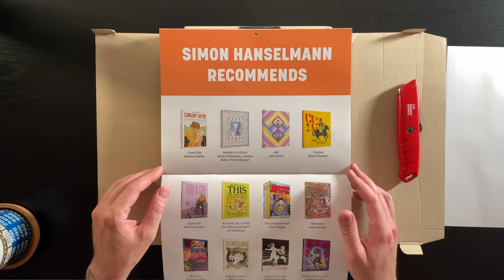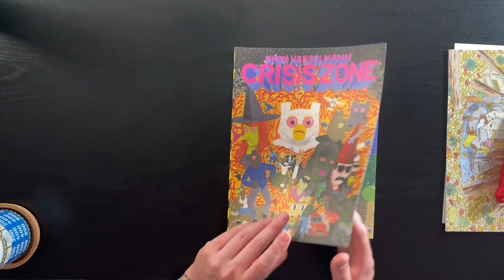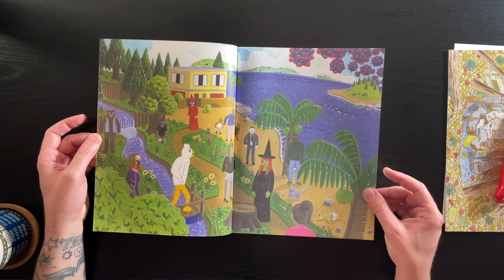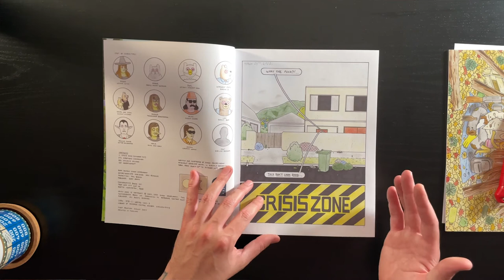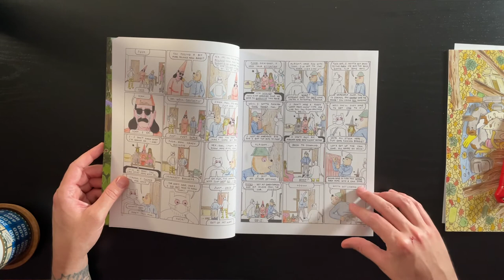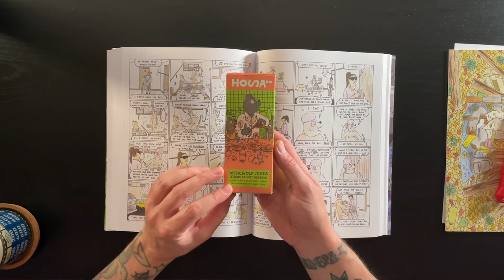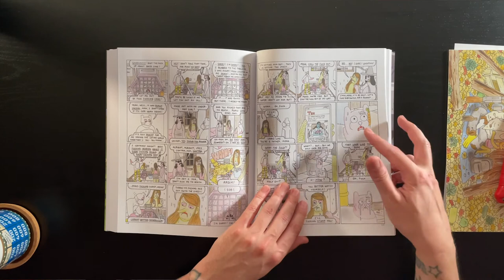The High Hide Opens Up: Simon Hanselmann's "Crisis Zone"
Join Alan the Wizard as he opens up and waxes incoherent about Simon Hanselmann and his brand new graphic novel "Crisis Zone!" Witness the splendor that is Simon Hanselmann's limited run Crisis Zone 2022 Action Calendar! Gaze in wonder at the delicate way Alan the Wizard opens his package!